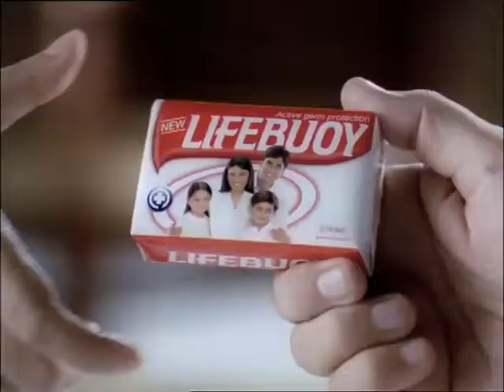LIFEBUOY BADLA BADLA TVC